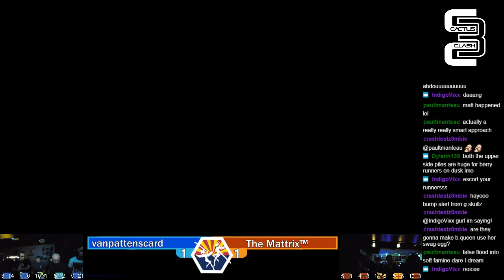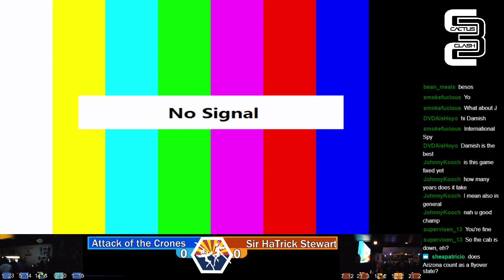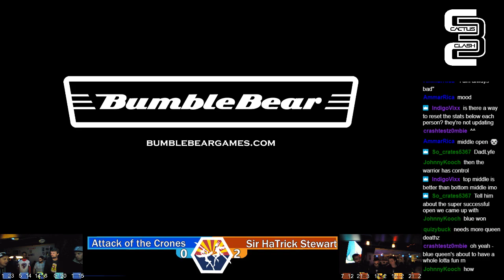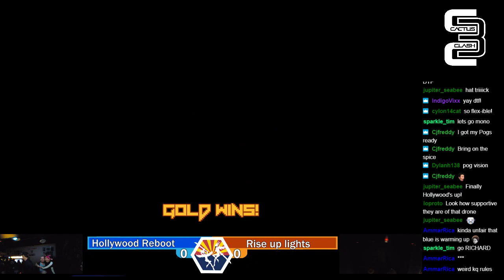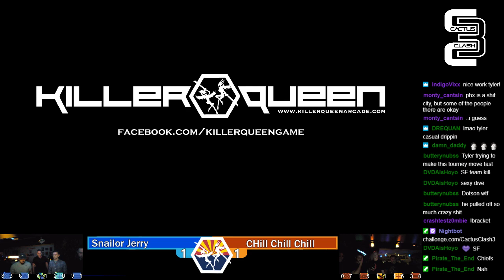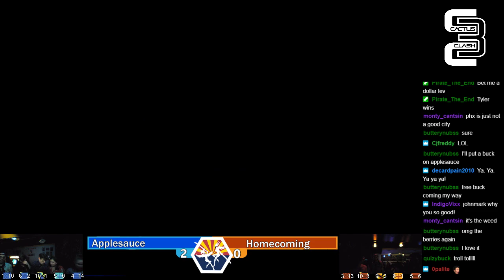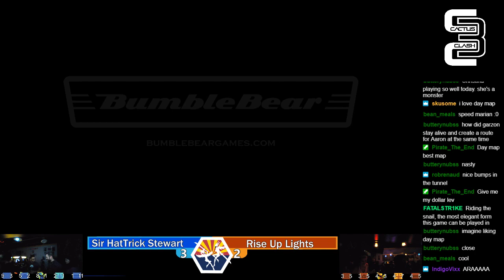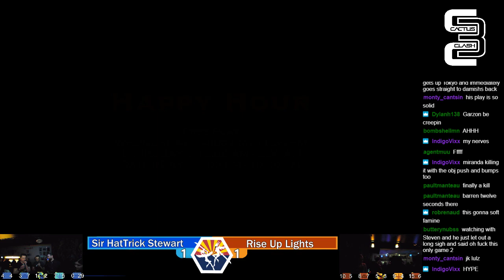Cactus Clash 3 - Mercury Squad Cabinet - Bracket Stage